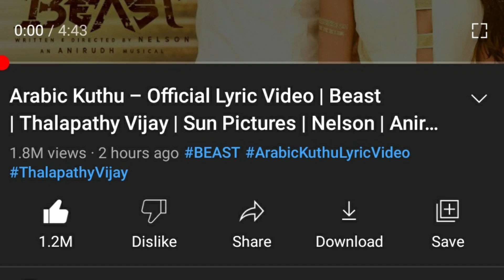Arabic Kuthu Song Nalla Illa da... Ponga Da Neengalum Unga Songum 😭 Haters Reply 🔥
Arabic Kuthu – Official Lyric Video | Beast | Thalapathy Vijay | Sun Pictures | Nelson | Anirudh